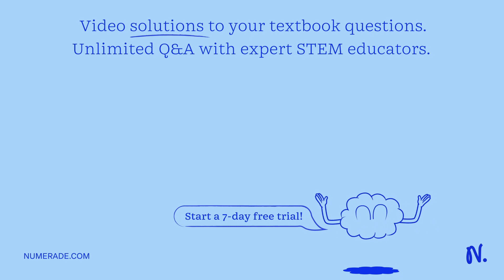A student wanted to make 1000 ml buffer containing 10 mM Tris-HCl pH 8.0 and 1 mM EDTA, using the f…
A student wanted to make 1000 ml buffer containing 10 mM Tris-HCl pH 8.0 and 1 mM EDTA, using the following stock solutions in the lab: 0.5 M Tris-HCl pH 8.0 and 0.2 M EDTA. How many ml of the stock solutions should she use and how many ml of deionized H2O does the student need to make the solution? a) 50, 50, 900 b) 100, 20, 880 c) 20, 5, 975 d) 200, 50, 750 e) 200, 50, 1000